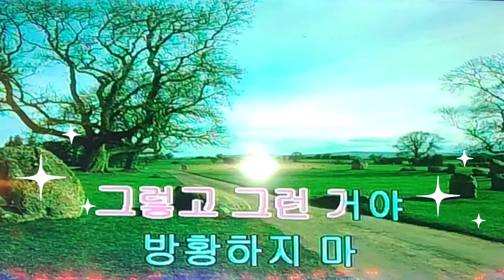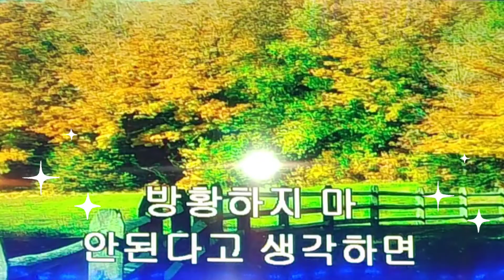🎼임봉~~~타이틀곡~~~노래교실에있음🎼방황하지마(노래:임봉)(작사:임봉)(작곡:박연서)(편곡:김종욱)☘️많이 사랑해주세요♥열심히 잘하겠습니다😀